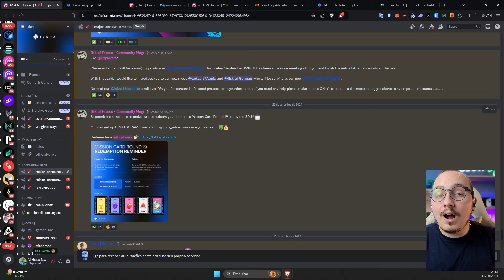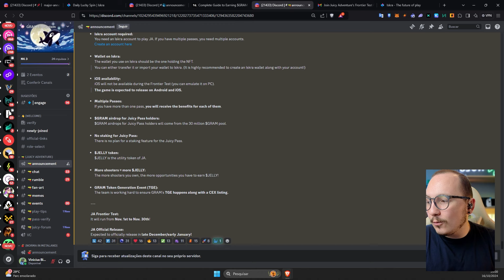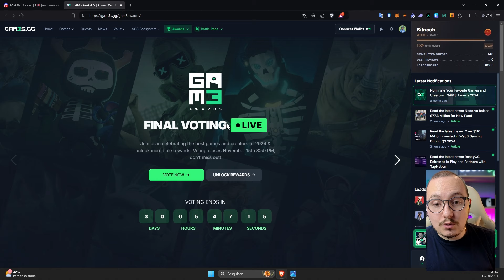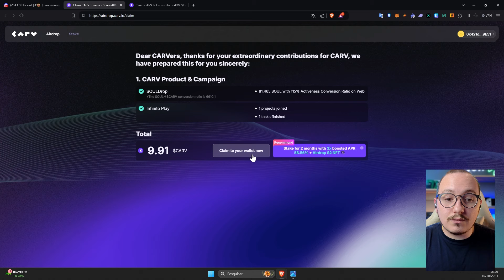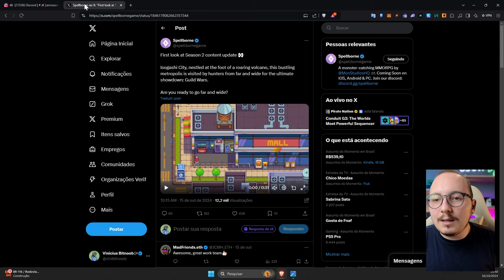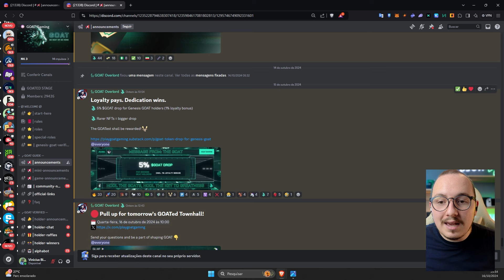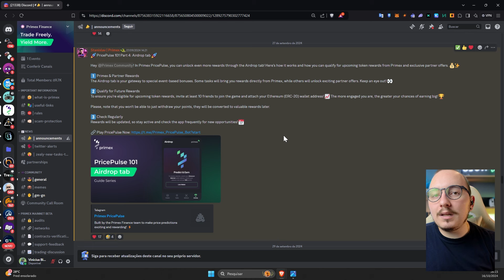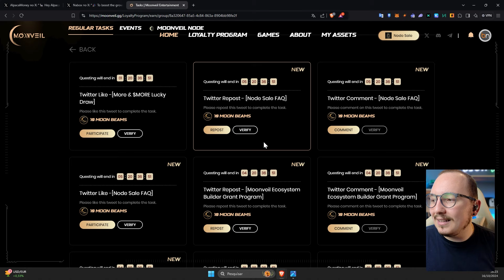🛑 - GRASS TROLOU? / G3 SEASON 2 COMEÇOU? / NOVO AIRDROP? / NODE MOONVEIL E MUITO MAIS!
Links Uteis

00:00 - Introdução
00:28 - Iskra, Airdrop no Airdrop.
03:03 - GAM3S GG Airdrop Season 2 Chegou?
04:48 - VOTE E AJUDE O NOOB, FASE 2 É NOIS!
06:17 - GRASS nos trolou?!
07:21 - Smolbound, Playtest e NFT revelado.
08:25 - Claim da CARV e 2ª Temporada?
09:31 - Moonveil, Venda de Nodes, Sorteios e mais...
11:30 - Spellborne, season 2 chegando?
12:03 - Oportunidade Bitmart Brasil & Launchpad.
13:44 - Sorteios & Airdrop GOAT Gaming.
14:50 - Alpha Season 4 The Sandbox!
15:15 - Melhor Game WEB3 de 2024 com farm de NFTs?
16:13 - Airdrops para começar agora! .